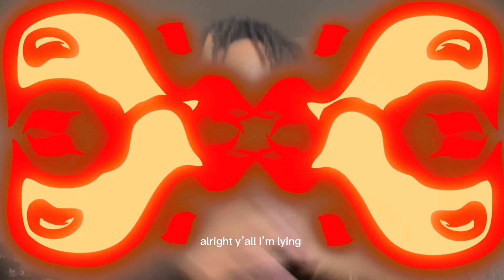WHATS IN MY BACKPACK 2023 || teenage boy edition *school essentials*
This video is for all my fellas going back to school! informing you on some important backpack essentials